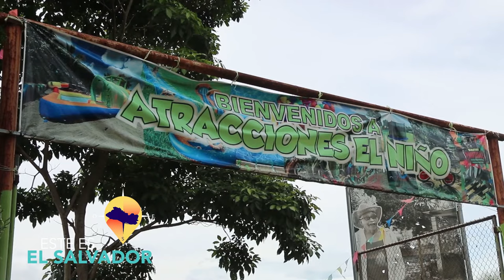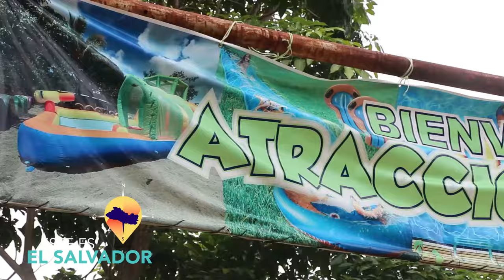ESTE ES EL SALVADOR- ATRACCIONES EL NIÑO- TACUBA AHUACHAPÁN